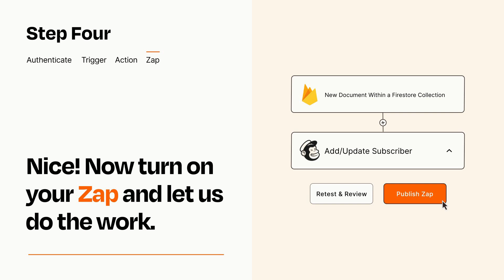How to connect Firebase / Firestore to Mailchimp - Easy Integration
So you want to connect Firebase / Firestore to Mailchimp? You can do it with Zapier!